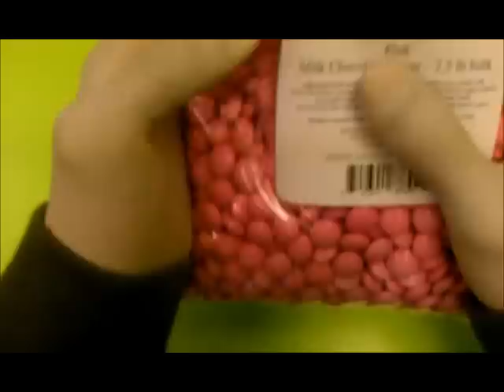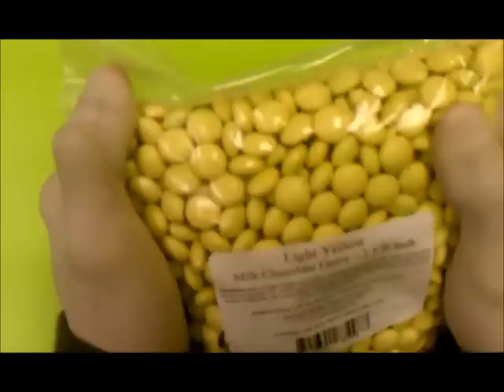15% OFF BROWARD LOCATION ONLY- ALL ITEMS!-Candy Buffet Candies - Candy coated Chocolate Gems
Over 1000 types of single colored candies!!!
Create the perfect Candy Buffet Display Table  for your party or event with our vast selection of candies!

LOCATION: 10001 NW 50 STREET
SUITE 113